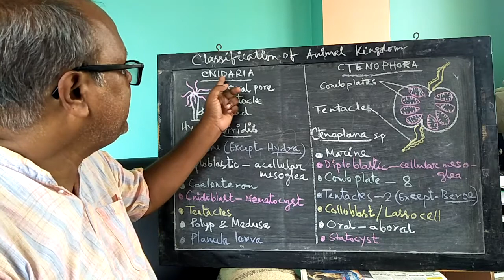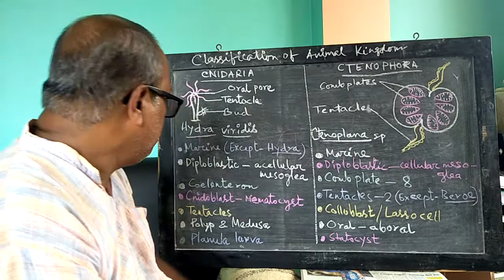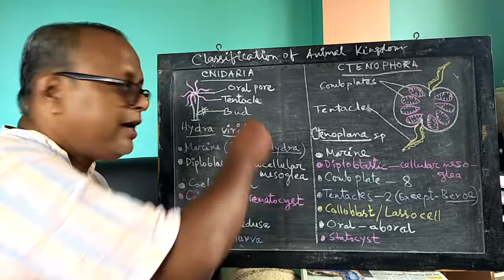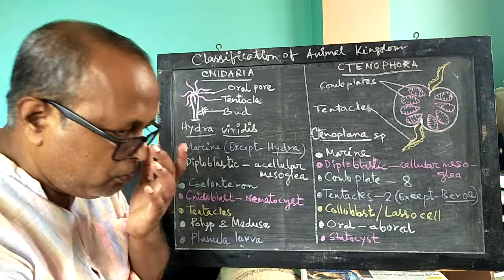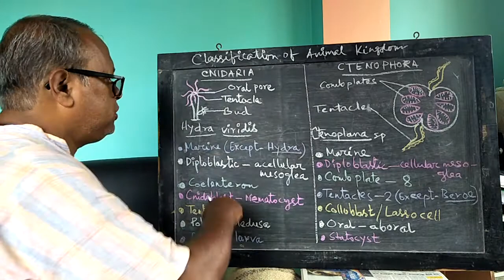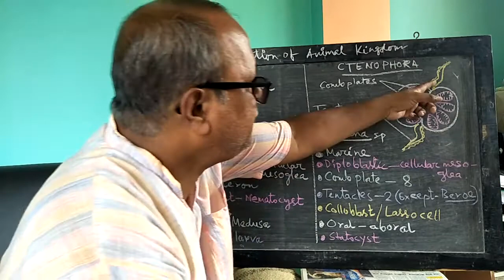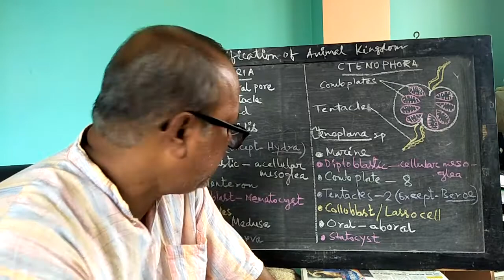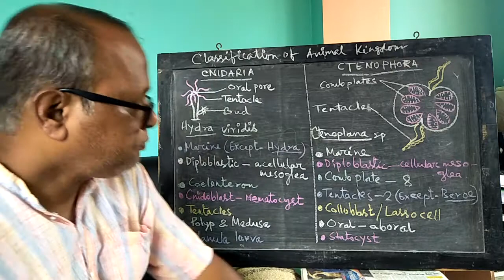জীবের শ্রেণিবিন্যাস (পর্ব-৩৪)/ Classification of living organisms (Part-34): Cnidaria and Ctenophora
একাদশ শ্রেণির জীববিদ্যা /Biology of Class XI